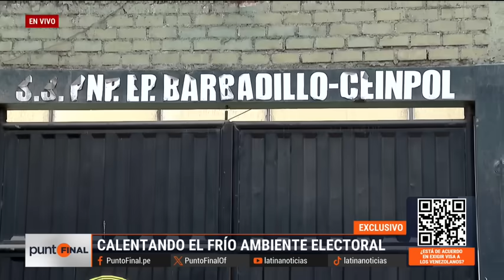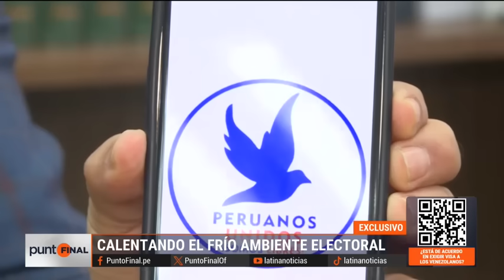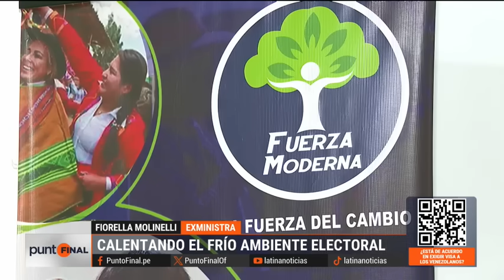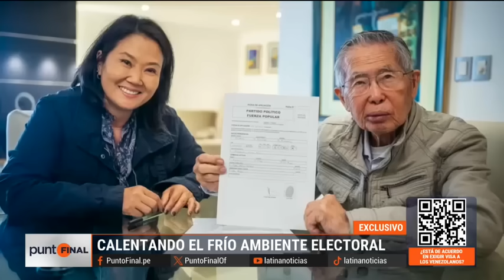El clima político se calienta ¿Cuáles son las nuevas alianzas y candidatos para las elecciones 2026?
Las próximas elecciones en Perú están generando un intenso debate con la incorporación de nuevos candidatos y alianzas estratégicas. Destacan figuras como Alberto Fujimori, Carlos Añaños y Rafael López Aliaga.